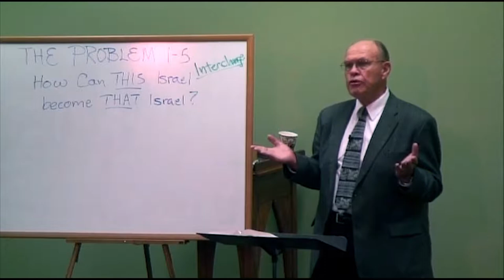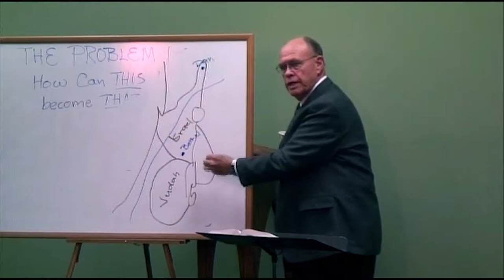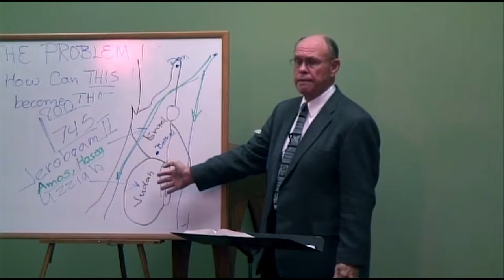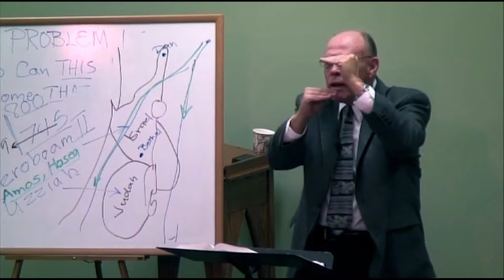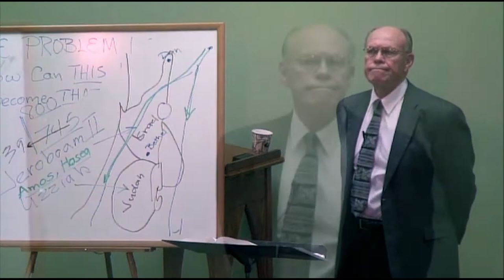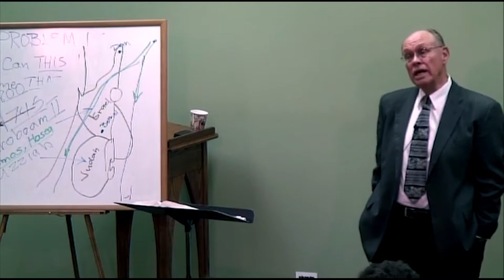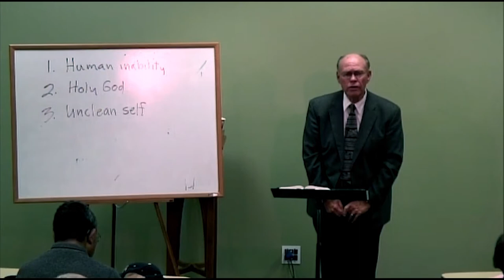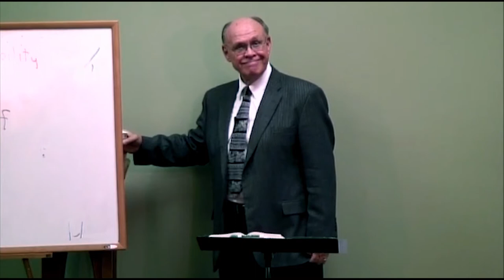Dr. John Oswalt, Isaiah, Session 4 -- Isaiah 6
Dr. John Oswalt (Ph.D. Brandies University) on the book of Isaiah. This series was first made available by the Francis Asbury Society
Dr. Oswalt has been the distinguished professor of Old Testament at Asbury Theological Seminary for many years. Dr. Oswalt was president of Asbury College from 1983 to 1986.
He is the author of 11 books, most notable of which is the two-volume commentary on the book of Isaiah in the New International Commentary of the Old Testament. His most recent book is The Holy One of Israel: Studies in the Book of Isaiah, released in 2014. He has also written numerous articles that have appeared in Bible encyclopedias, scholarly journals and popular religious periodicals. He has served as a part-time pastor in congregations in New England and Kentucky, and is a frequent speaker in conferences, camps and local churches. The audio, full text in English, Spanish, Russian, Chinese, and others are freely available

Timed Outline:
00:00  Opening Prayer
1:34    Isaiah 1-5 (6) overview (This/That Israel interchange
4:45    Isaiah 6:  Historical Background
15:30   Isaiah 6:1 Year King Uzziah died (739 BC)
21:55   Isaiah 6:1 King sitting on throne, high and lifted up
26:16   Isaiah 6:1  Hem of his robe
29:05   Isaiah 6:2  Seraphim
31:00   Isaiah 6:3 Holy, Holy, Holy – Otherness, character
34:15   Isaiah 6:4 Seraphim's voice, smoke
37:55   Isaiah 6:5 Isaiah's reaction: unclean lips
48:00   Isaiah 6  Isaiah's vision:  Human inability, vision of holy God, unclean
50:35   Isaiah 6:6  God's response: which altar, fire
56:00    Voice of God, Why not speaking directly to Isaiah?
1:01:15   Isaiah 6:8 Here am I send me
1:02:25   Isaiah 6:9-10 eyes – don't see, most quoted in NT
1:04:15   Grave concern for church
1:05:03  Isaiah 6:11 How long, preach until land burned out stumps, sprout